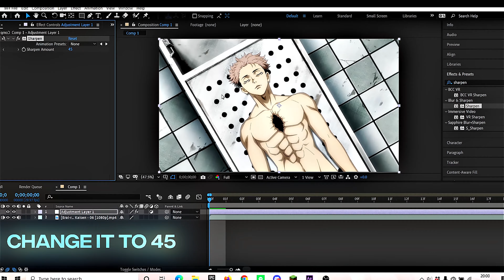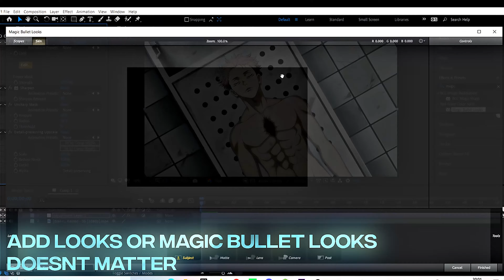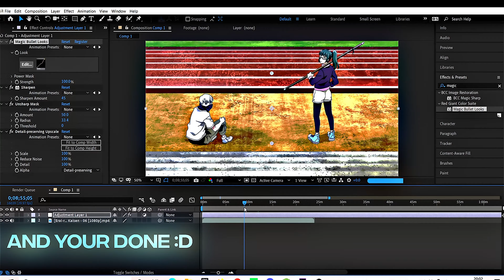4K Quality Tutorial with CC [After Effects]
HI GUYS WELCOME BACK TO ANOTHER VIDEO TODAY :D
Today ima teach u guys how to make a ur videos/edits 4k with simple tools in After Effects and using a CC

Like and Sub for more tutorials and edits :)

123/200

btw music by the beloved Kijugo :p